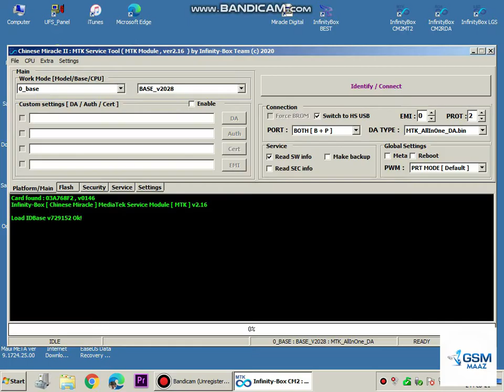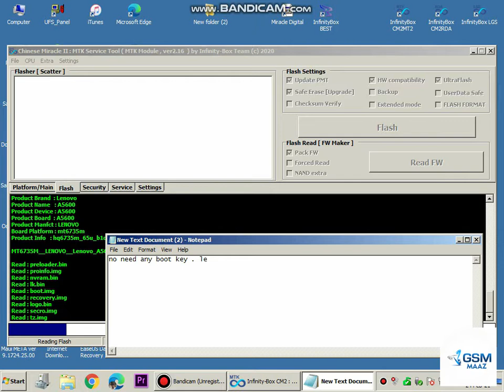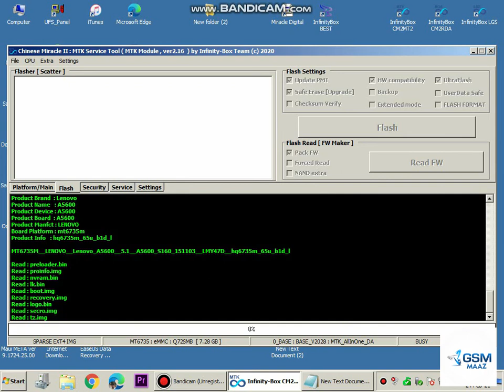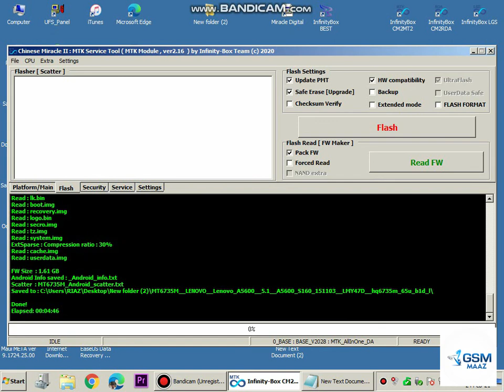LENOVO A5600 READ FLASH CM2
Lenovo a5600 flash read by cm2 no boot key is needed
Flash file link is below without password.